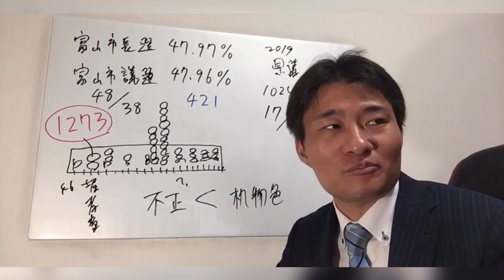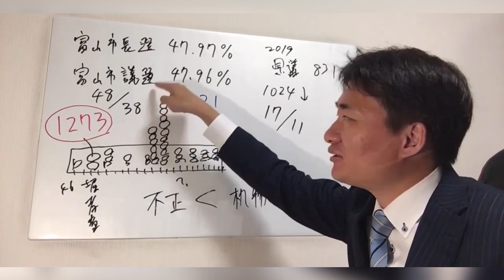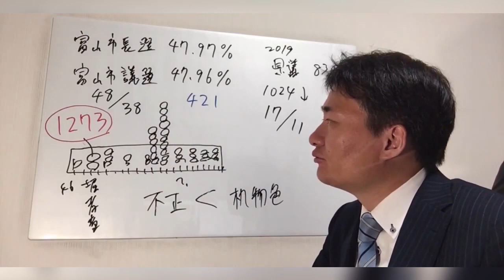富山県の新型コロナ解説を1年間も続けた本当の理由をお話します